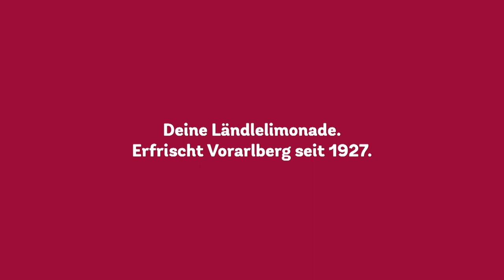LändleSport KW40 mit den Sport-Highlights vom Wochenende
Von der AKA Hypo Vorarlberg bis zum EHC Lustenau. Der LändleSport blickt auf die Spiele des Fußball-Nachwuchses gegen die Alterskollegen aus Tirol. In der Frauen-Bundesliga empfangen die Ländle-Damen den First Vienna FC und in der Vorarlbergliga liefern sich einige Teams eine wahre Regenschlacht. Zum Abschluss noch das Heimspiel des EHC Lustenau vergangenen Donnerstag.